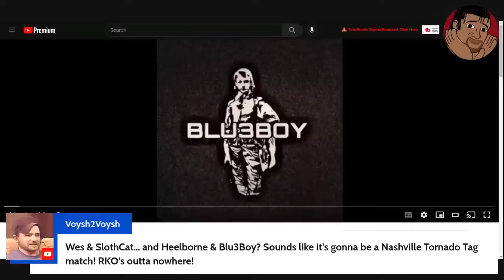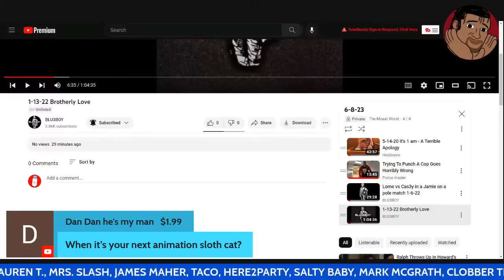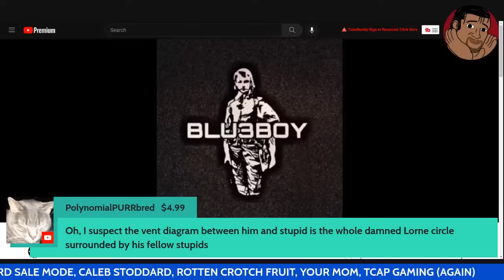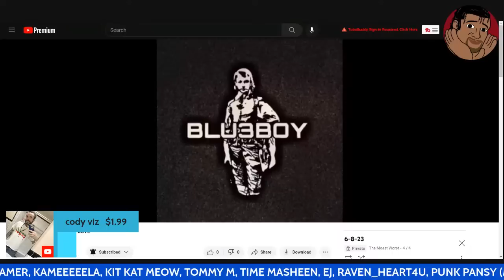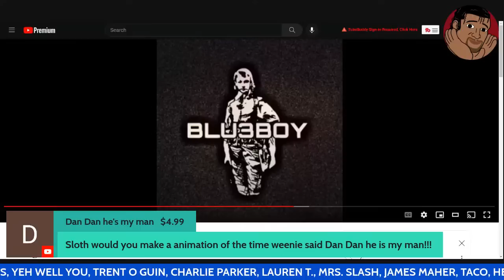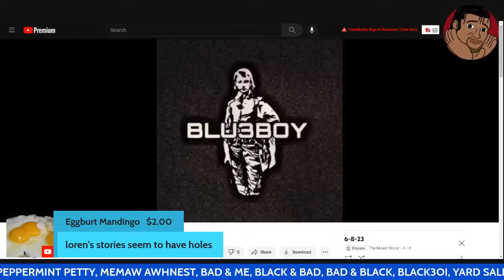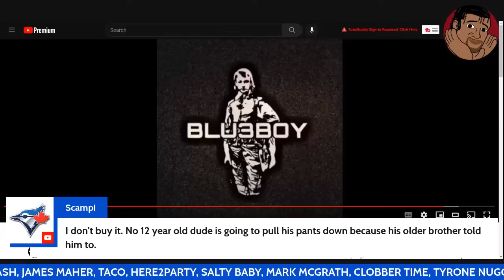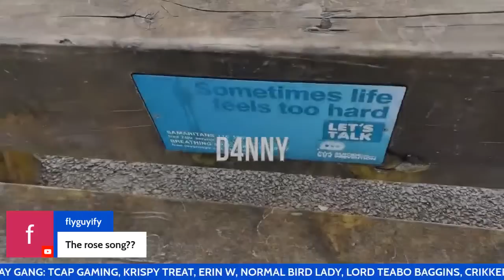Brotherly Love | Cas3y Questions Lorne - With Sloth, ReBjorrne & BBoy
Join Me @SlothCat, @BLU3BOY and @heelborne for a new Lorne call.

Shout out to Silent Rick and Octopushy

Call:

Bullies: Kim S., Lauren T., DJ Pain 1, Awhnest, Null, Nuggies, Slash's Wife

Permanently Banned:  @Carl_Weathering